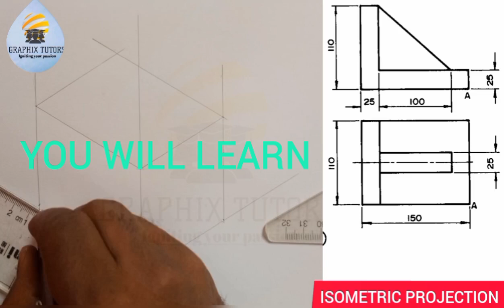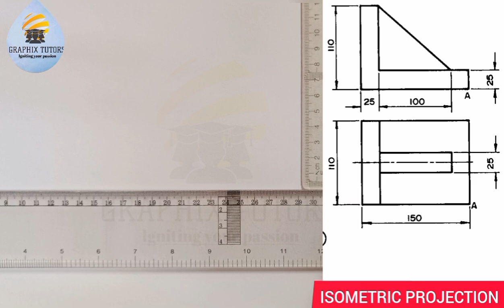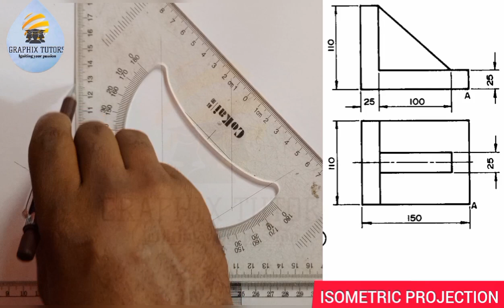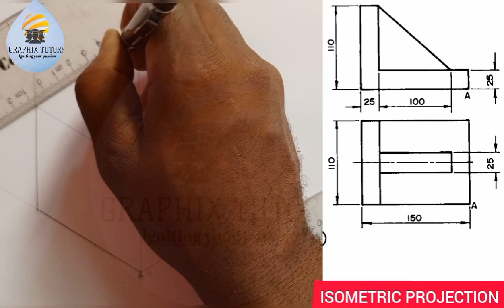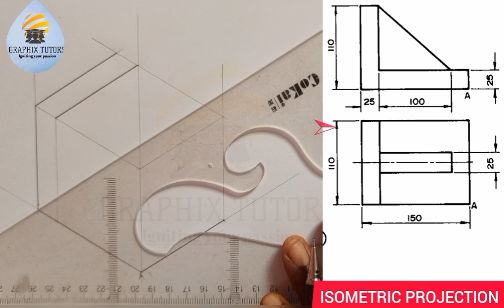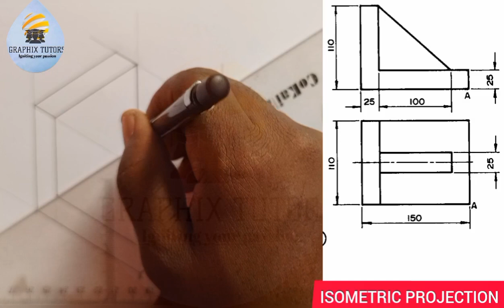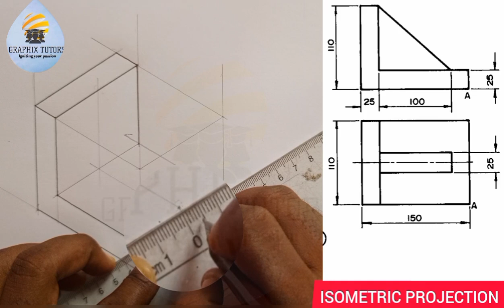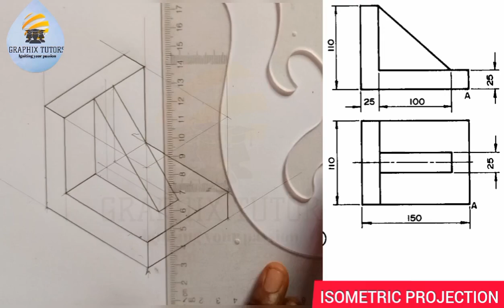HOW TO TRANSFORM ORTHOGRAPHIC INTO ISOMETRIC _ 3 DIMENSIONAL VIEW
HOW TO CONVERT, TRANSFORM, CHANGE TWO GIVEN VIEWS INTO ISOMETRIC PROJECTION